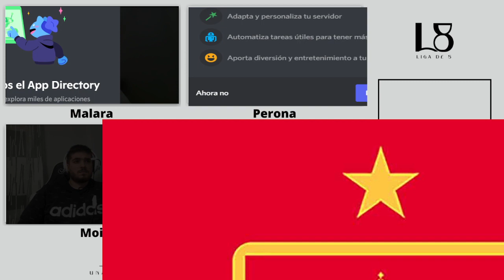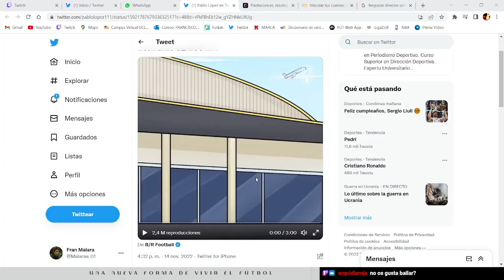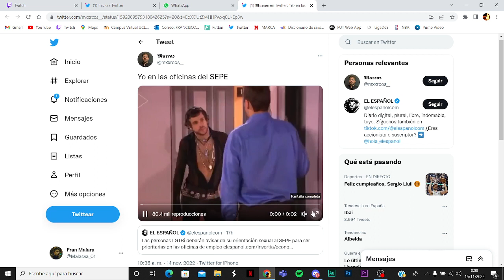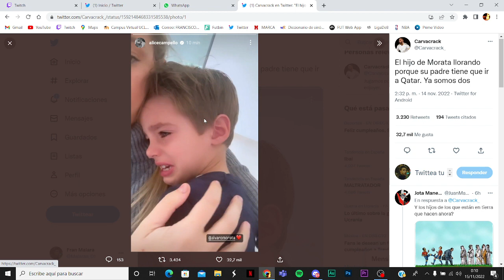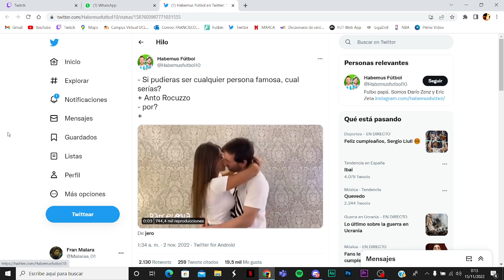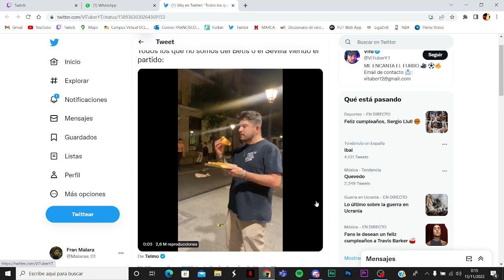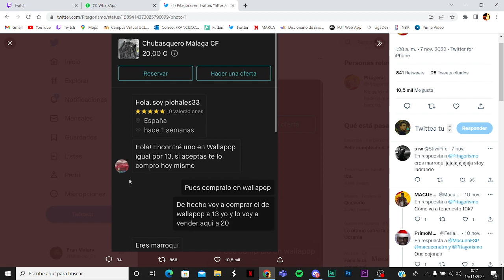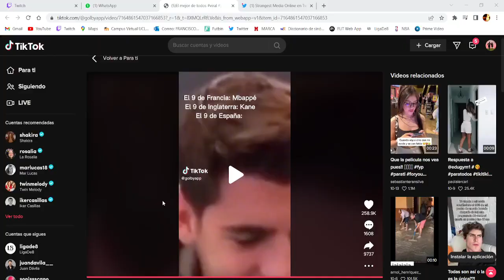2x06: Predicciones del Mundial; sorpresas de la CopaDelRey; y mucho más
Como cada lunes, programa semanal en el que hemos tratado muchos temas del mundo del fútbol. La CopaDelRey dejó alguna sorpresa que otra este fin de semana en España, pero antes quisimos hacer un repaso a lo que depararon el resto de ligas europeas (SerieA, PremierLeague, Bundesliga, Ligue1).
Debate intenso acerca de la nueva realidad de CristianoRonaldo: ¿dónde recalará el astro portugués en invierno? ¿Lleva razón en lo dicho en la entrevista concedida hace unos días?
La verdad sobre Haaland: ¿Se ha adaptado el City y Guardiola a él, o el noruego ha cambiado su juego para rendir mejor en los citizens?
Acabamos con la Selección Española y LuisEnrique, más las predicciones de cara al Mundial de Qatar que comienza en breves.
¡Y memes para cerrar!